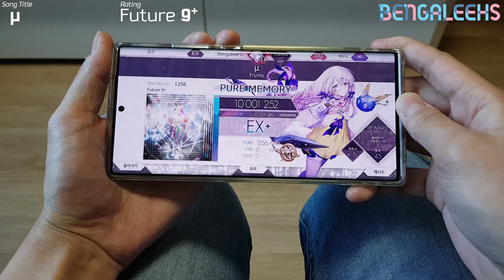[Arcaea] μ (mu) FTR 9+ PM(-4) (Thumb Play)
Player : BengaleeHS